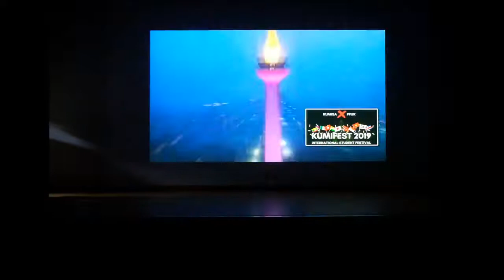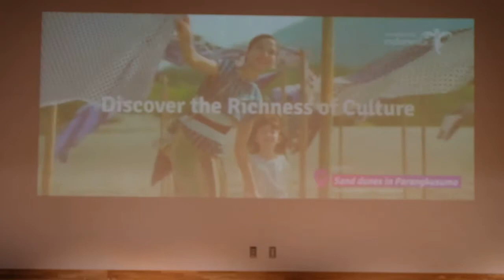[KUMIFEST 2019] Indonesian Cultural Night Performance Part 1